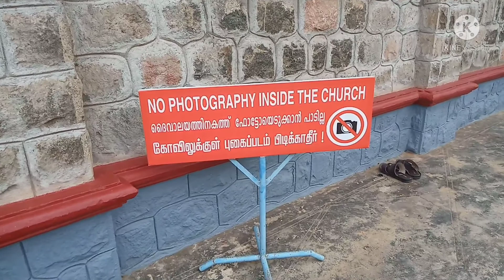Pattumala Mata Church | പട്ടുമല മാതാ പള്ളി | IDUKKI DIST near Peerumeadu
#Pattumala Mata Church പാട്ടുമാല മാതാ പള്ളി ##
Near Peerumeadu

IDUKKI DIST###